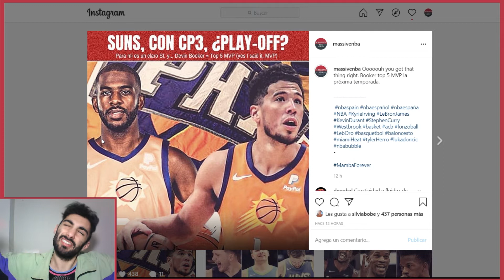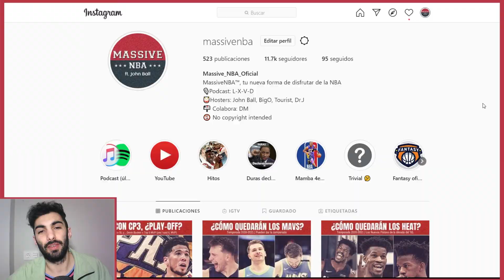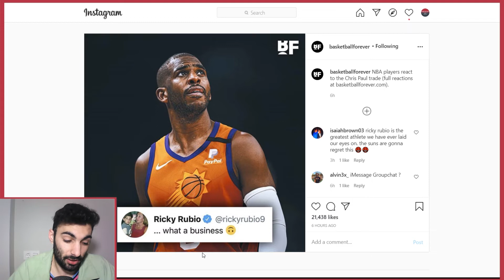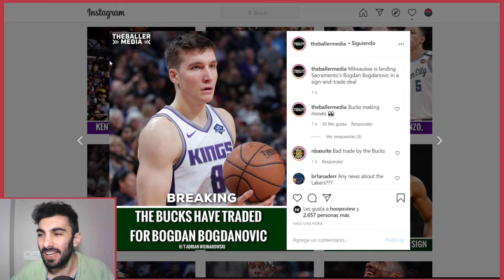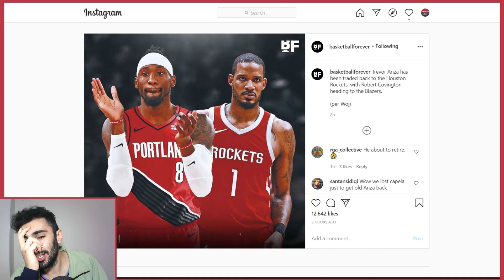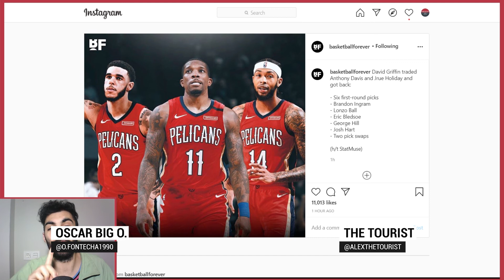🚨 CHRIS PAUL A PHOENIX, PERO ES QUE BUCKS CONSIGUE A BODGY Y A JRUE (¡LOS DOS!) - HASTA LUEGO 🚨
🎤 No me lo puedo creer. Los Bucks nº1 contender en el este, sin importar lo que hagan otros equipos. Nice.
❤️ 1k completado, rumbo a los 2k
🎧 Escucha el Podcast en tu plataforma favorita:
👉 Otros vídeos de O.G. que debes ver en el canal:
►LOS ANGELES LAKERS CAMPEONES DE LA NBA | GRACIAS LEBRON POR HABERNOS HECHO DISFRUTAR TANTO ESTE AÑO
►LES PONEMOS NOTAS A TODOS LOS EQUIPOS DE LA NBA - TEMPORADA 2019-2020 | LOCURA EXTREMA OS LO DIGO YA

TODO NUESTRO CONTENIDO ESTA DESMONETIZADO
ALL MASSIVENBA CONTENT IS DEMONETIZED